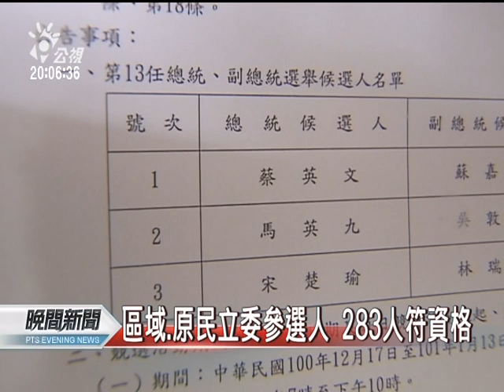20111216 公視晚間新聞 中選會公告正副總統候選人名單